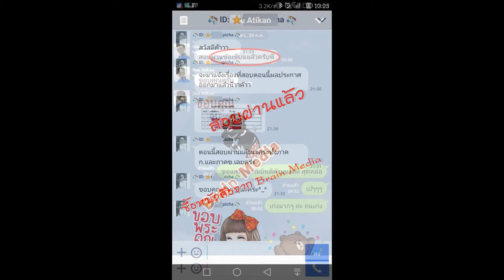Loadแนวข้อสอบ วิศวกร (ด้านไฟฟ้า) มหาวิทยาลัยเทคโนโลยีพระจอมเกล้าธนบุรี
- ความรู้เกี่ยวมหาวิทยาลัยเทคโนโลยีพระจอมเกล้าธนบุรี
- พระราชบัญญัติระเบียบข้าราชการพลเรือนในสถาบันอุดมศึกษา พศ. 2547
- ความรู้เกี่ยวการศึกษาระดับอุดมศึกษา
- ความรู้เกี่ยวกับการจับประเด็นและวิเคราะห์ข้อความ
- แนวข้อสอบคอมพิวเตอร์
- แนวข้อสอบโปรแกรมเขียนแบบ Auto CAD
- การออกแบบระบบไฟฟ้าภายในอาคาร
- การออกแบบระบบเครือข่ายสารสนเทศและการสื่อสาร
- แนวข้อสอบการออกแบบระบบไฟฟ้า
- มาตรฐานการติดตั้งไฟฟ้าสำหรับประเทศไทย
- ระบบสื่อสารและความปลอดภัยประกอบอาคาร